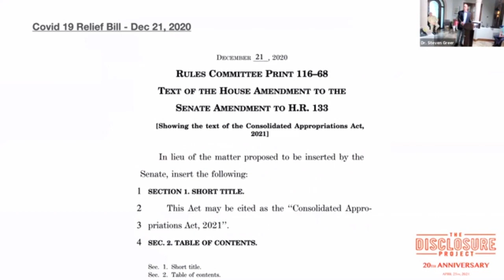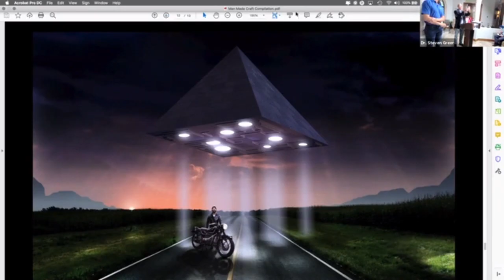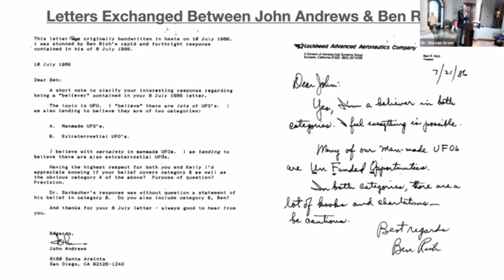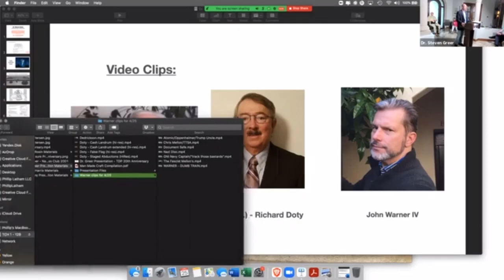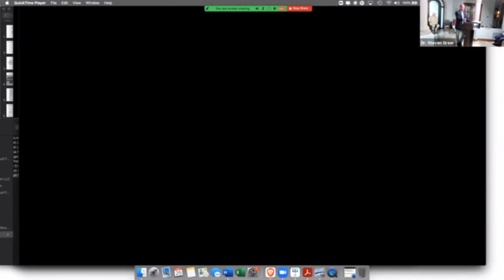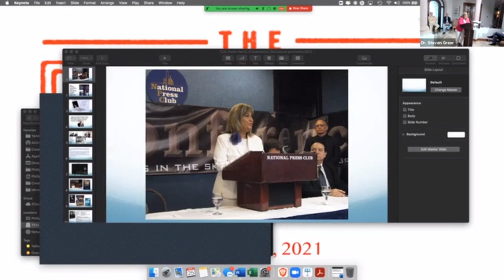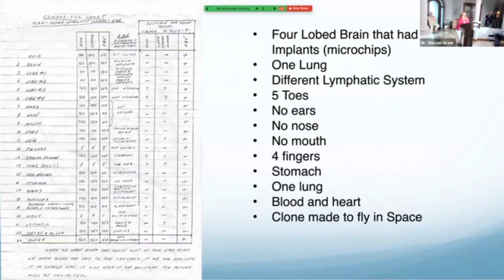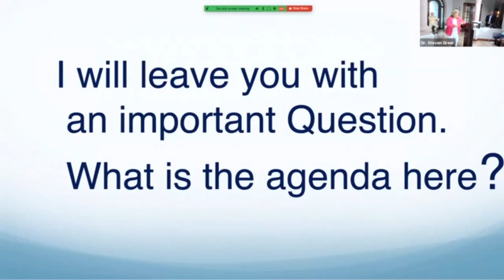Part 3: 20th Anniversary NPC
Dr. Steven Greer continues his discussion of a potential hoaxed “alien threat” and shows models of ARVs (alien reproduction vehicles).

Mr. Goodall - Aviation writer and aerospace historian – comments on his conversations with Ben Rich, former head of Lockheed Skunkworks.

John Warner IV – author, son of Senator John Warner III – a recorded discussion with Dr. Greer about his family’s history in counter intelligence, some history of Nazi German involvement with ARVs (Alien Reproduction Vehicles) and his family member Chris Mellon’s involvement with Luis Elizando.

Richard Doty – former AFOSI (Air Force Office of Special Investigations) – pre-recorded video interview with Dr. Greer about ARVs and military involvement in abductions.

Paola Harris – researcher – a history of her involvement with Col Corso, J. Allen Hyneck and others, and her research of a 1945 NM case that pre-dates Roswell.

📢 Historic Disclosure Conference and DC Premiere of “The Lost Century” June 10 - 11, 2023 at JW MARRIOTT 1331 Pennsylvania Avenue NW, Washington, DC 20004   + National Press Club Event (The National Press Club Event is Streaming FREE)

Monday, June 12, 2023, at 529 14th St NW, Washington, DC 20045!

Join us live or watch the live webinar! Recording available LEARN MORE and purchase your ticket today

𝗗𝗥. 𝗦𝗧𝗘𝗩𝗘𝗡 𝗚𝗥𝗘𝗘𝗥 is the founder of the disclosure movement and one of the world’s foremost authorities on UFOs, extraterrestrial intelligence, and initiating peaceful contact with interstellar civilizations.

Dr. Greer’s relentless efforts toward the disclosure of classified UFO/ET information have inspired millions of supporters around the world. 🌎

Dr. Greer’s mission is to initiate peaceful contact and put an end to the disinformation surrounding contact.

To achieve this goal, it will take one percent of the world’s population to come together with peaceful intent and initiate contact.

To that end, Dr. Greer has produced three incredible documentaries on the subject, amassed a large following on social media, and inspired a far-reaching network of independent CE5 Groups Worldwide.

Support Dr. Greer's next film, 𝐓𝐇𝐄 𝐋𝐎𝐒𝐓 𝐂𝐄𝐍𝐓𝐔𝐑𝐘 coming out June 6, 2023

What is 𝐓𝐇𝐄 𝐋𝐎𝐒𝐓 𝐂𝐄𝐍𝐓𝐔𝐑𝐘?

A hundred years of illegal UFO secrecy has cost humanity a century of spiritual, cultural, and technological development. This documentary exposes the cost of the coverup to the planet and the human race, and how we can reclaim control of our collective destiny.

Featured in the film will be actual free energy/zero point technologies that have existed for over a hundred years, AND brand new ones that Dr. Greer's team has investigated — and TESTED as real!

CE5 is a term describing a fifth category of close encounters with Extraterrestrial Intelligence (ETI), characterized by mutual, bilateral communication rather than unilateral contact.

🎬 Dr. Greer has created three, best-selling, top-rated documentaries.

𝐂𝐎𝐒𝐌𝐈𝐂 𝐇𝐎𝐀𝐗

𝗖𝗟𝗢𝗦𝗘 𝗘𝗡𝗖𝗢𝗨𝗡𝗧𝗘𝗥𝗦 𝗢𝗙 𝗧𝗛𝗘 𝗙𝗜𝗙𝗧𝗛 𝗞𝗜𝗡𝗗: 𝗖𝗢𝗡𝗧𝗔𝗖𝗧 𝗛𝗔𝗦 𝗕𝗘𝗚𝗨𝗡

𝗨𝗡𝗔𝗖𝗞𝗡𝗢𝗪𝗟𝗘𝗗𝗚𝗘𝗗 Rent or Buy Unacknowledged: An Exposé of the World's Greatest Secret

𝗧𝗼 𝘁𝗿𝘂𝗹𝘆 𝗲𝘅𝗽𝗹𝗼𝗿𝗲 𝗱𝗲𝗰𝗮𝗱𝗲𝘀 𝗼𝗳 𝘄𝗼𝗿𝗸 𝗯𝘆 𝗗𝗿. 𝗚𝗿𝗲𝗲𝗿, 𝗯𝗲𝗰𝗼𝗺𝗲 𝗮 𝗖𝗘𝟱 𝗔𝗺𝗯𝗮𝘀𝘀𝗮𝗱𝗼𝗿.

Dr. Greer has created the ultimate membership platform. Within this portal, you can discover the work of Dr. Greer, research papers, and energy projects, all the way through to his blockbuster movies. Some benefits of membership include:

o Ears Only podcasts. Get briefed as UFO and current event news breaks.
o Monthly LIVE Zoom calls with Dr. Greer and the other Cosmic Ambassadors.